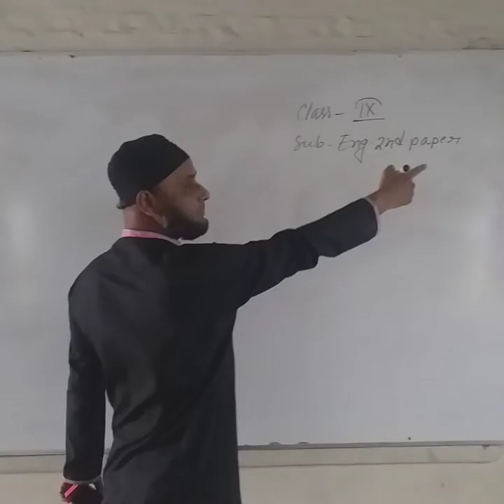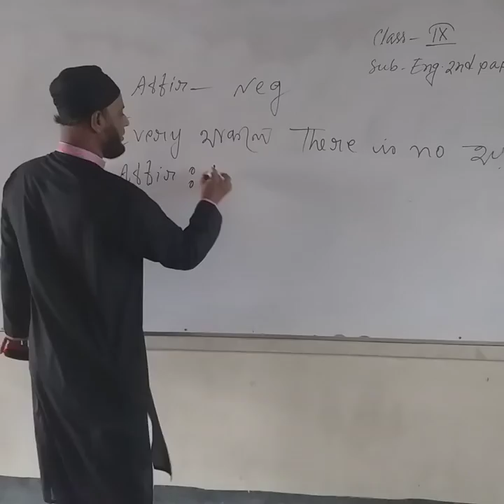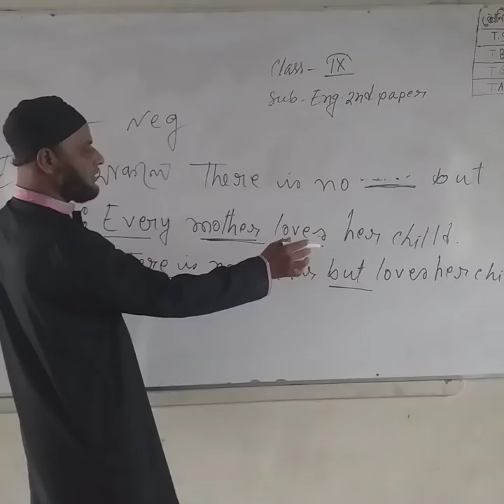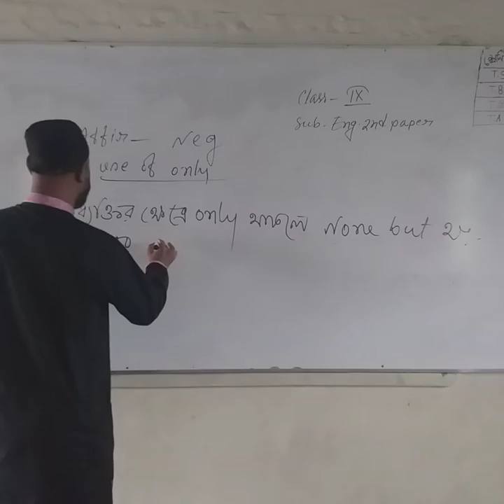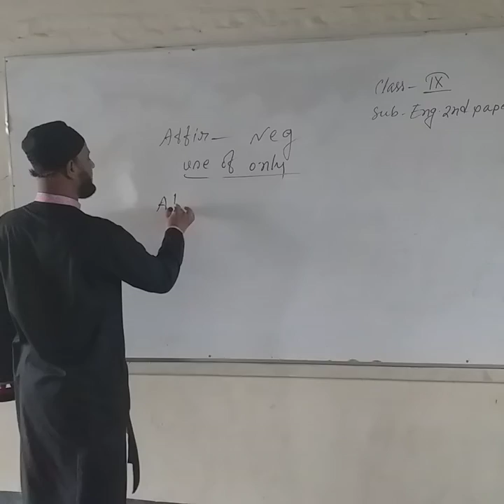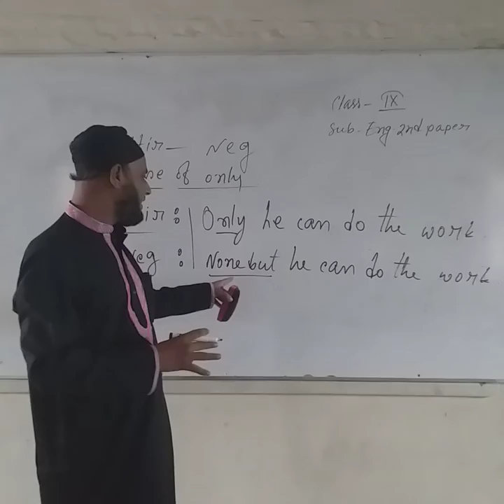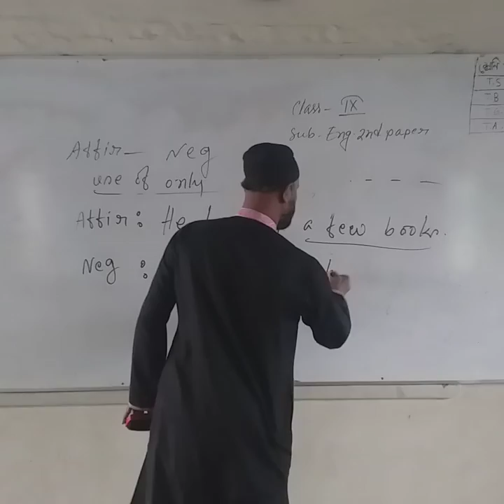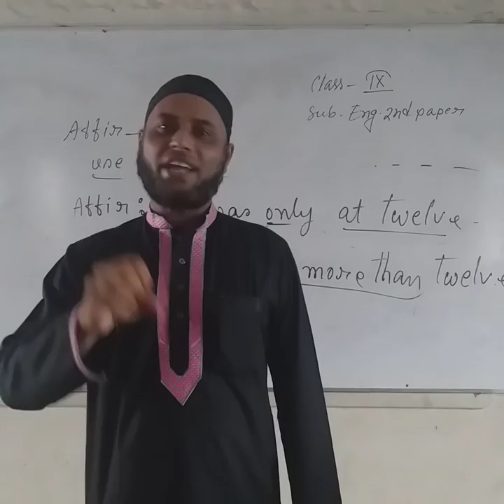Md.Sanaul Huque Assistant teacher purinda k m sadikur Rahman high school Class- IX Sub.English2nd